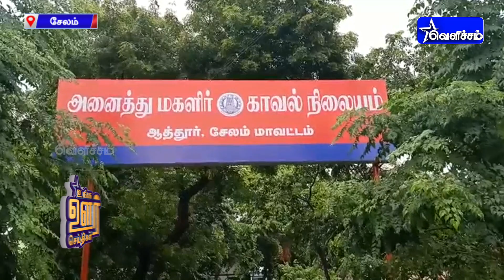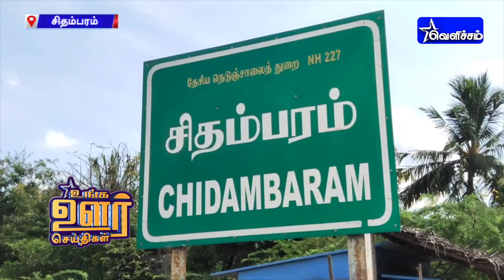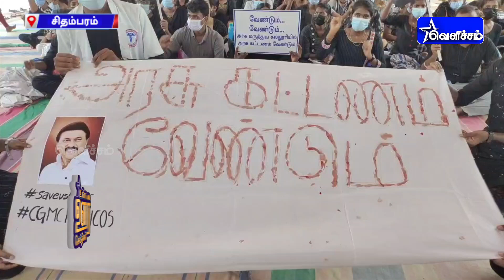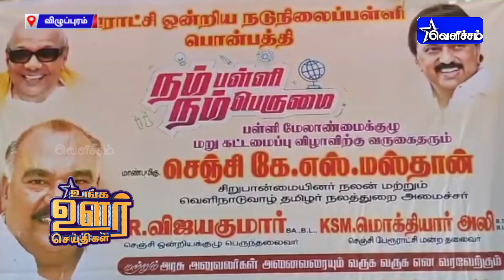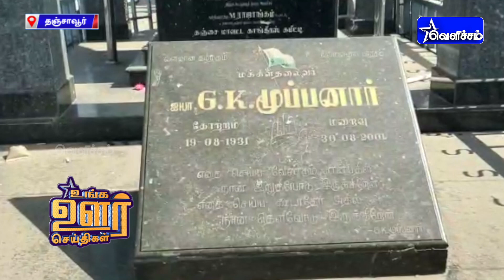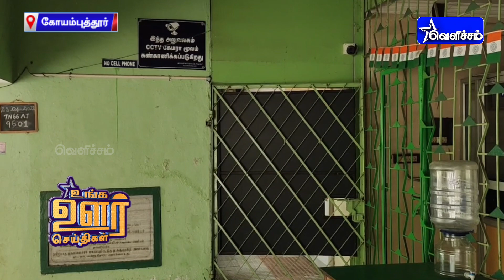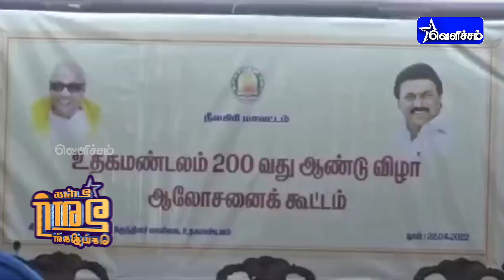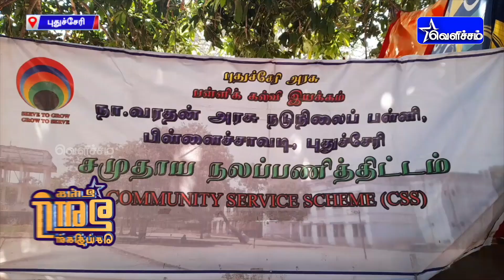உங்க ஊர் செய்திகள் | Unga Oor Seithigal | 23-04-2022 | 7.30 PM News | VelichamTV